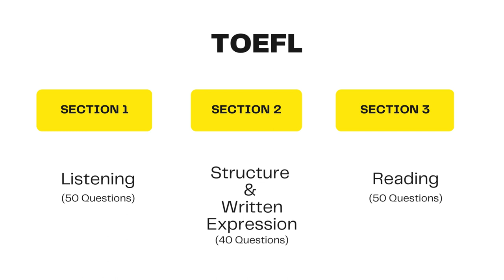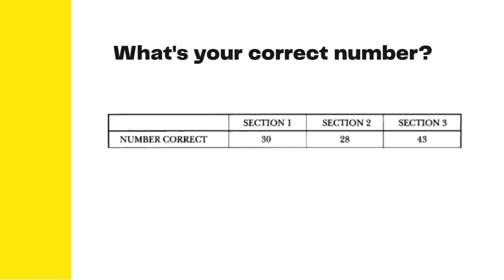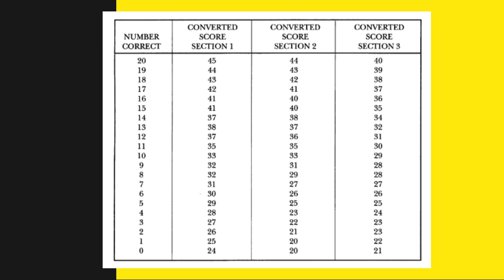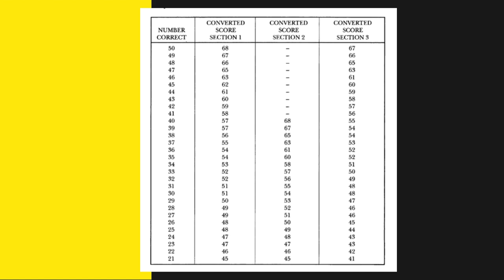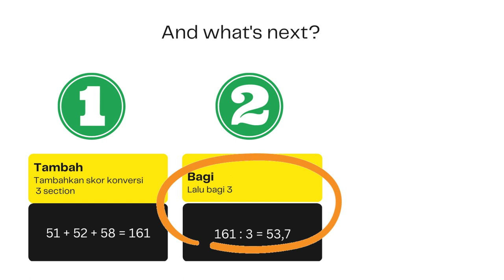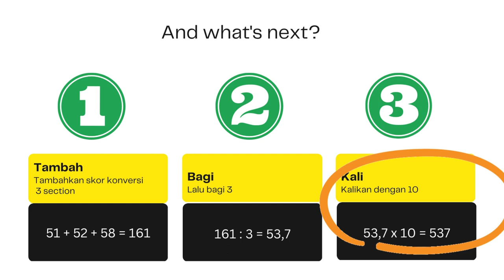Gimana cara ngitung skor TOEFL kita?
taken from various sources